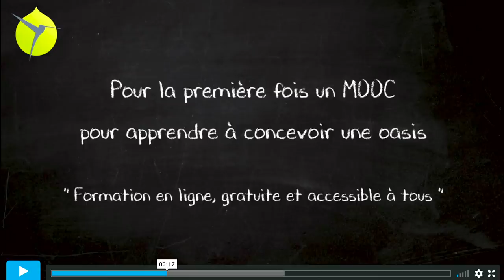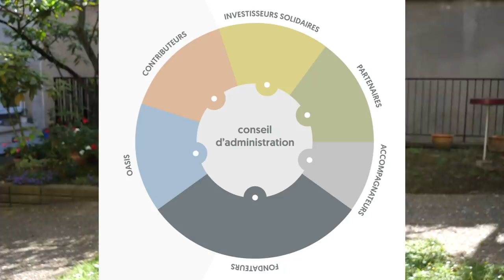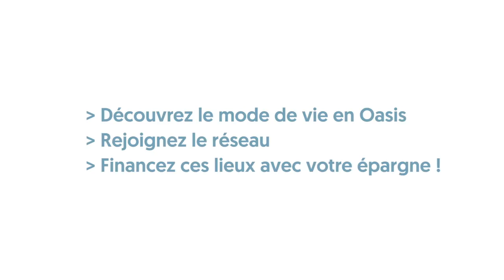L'histoire du réseau des Oasis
Après cinq années de développement au sein de l'association Colibris, le Projet Oasis s'autonomise de l'association Colibris ! Dès mai 2020, il est porté par la Coopérative Oasis, créée au sein de Colibris en 2018...

Par Gabrielle Paoli - Coordinatrice réseau de la Coopérative Oasis
Tournage et montage : Édouard Marchal